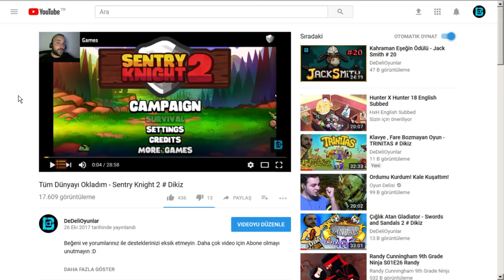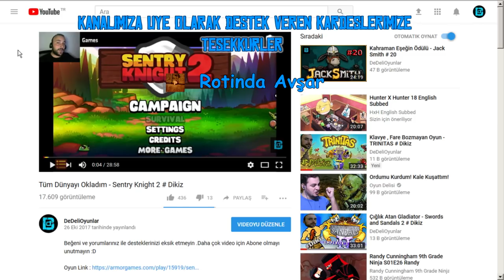TARANTULA VE PEYGAMBER DEVESİ KÖLELEŞTİRME - POCKET ANTS # 3